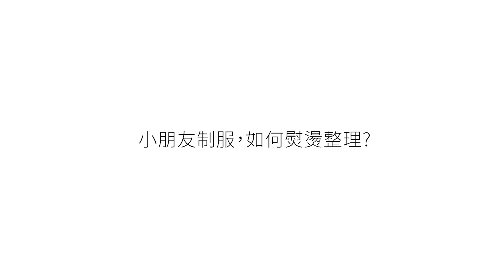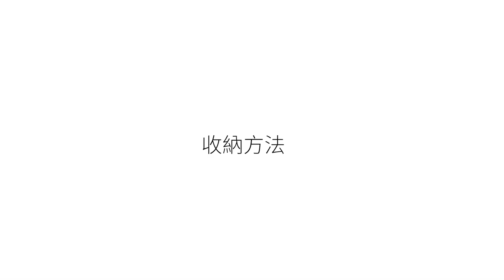【熨燙專家】幼稚園制服｜LAURASTAR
Laurastar｜DMS｜ 細緻乾式蒸汽
◆ 快速熨燙、消毒、除螨、殺菌、去味，天然淨化
◆ 完美熨燙細節 省下一半熨燙時間